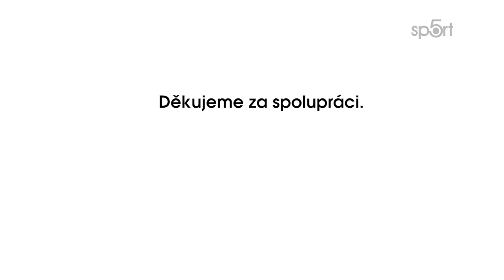Hni se (25) - Tomáš Svoboda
kvadriatlonista, český reprezentant v olympijském triatlonu, mistr světa biatle, úspešný účastník Ironmana na Hawaii

Udržujte si kondici v době nouzového stavu. To vše bez složitých strojů, prostě popadněte cokoliv, co máte doma a pojďte do toho! Míč, švihadlo, vařečku, přítele, milenku a ukažte, co dovedete. Novým pořadem vás provede přední česká cvičitelka Eva Behenská.